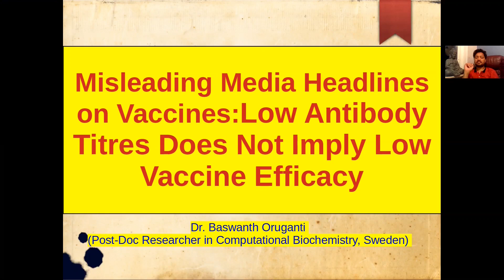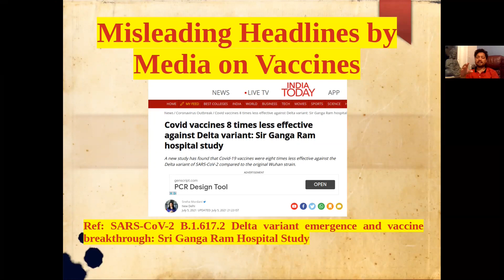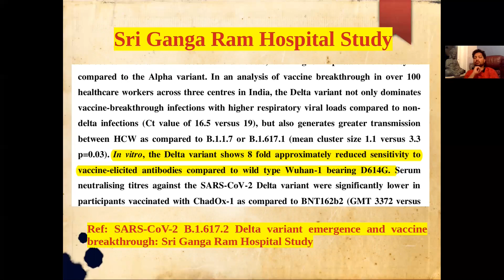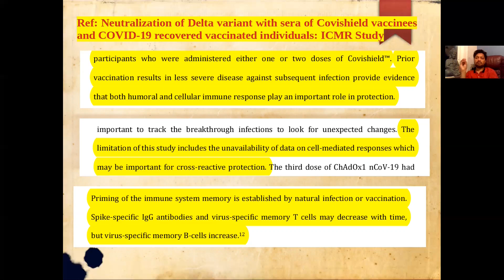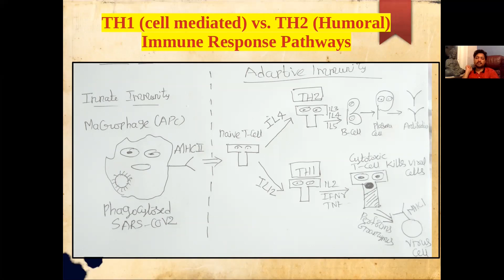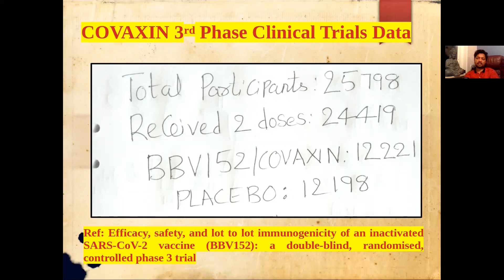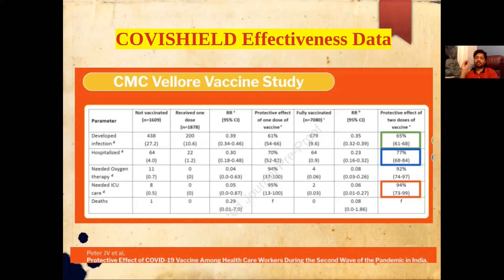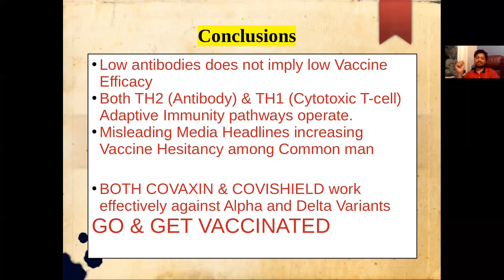Why low spike antibody titre does not imply low vaccine efficacy?: Th1 vs. Th2 Pathways (English)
In this talk, I discuss Th1 vs. Th2 immune response pathways and explain why antibody titre in itself is not representative of Vaccine efficacy

References:
1. Sri Ganga Ram Hospital Study